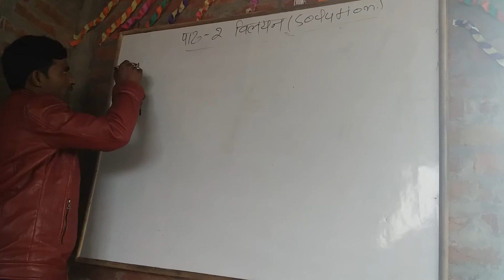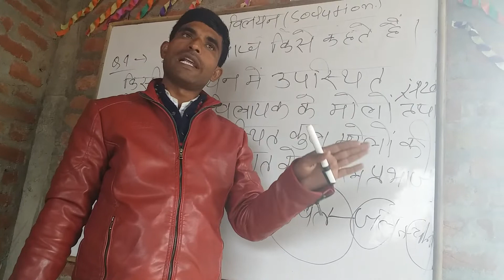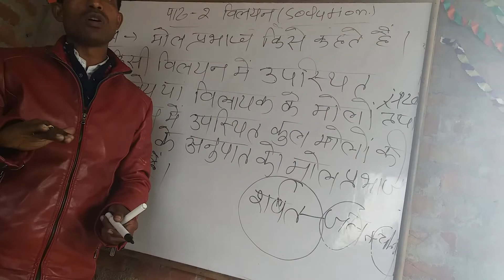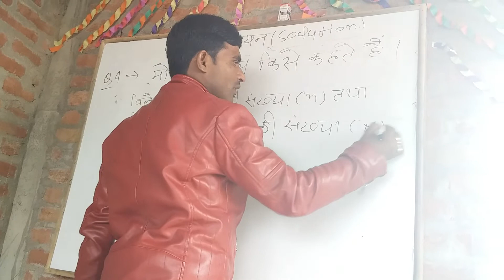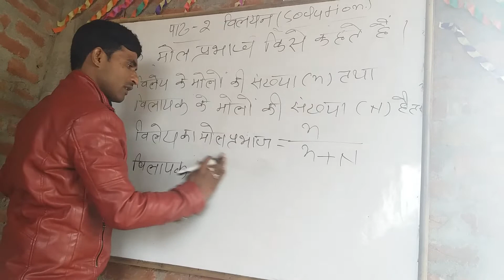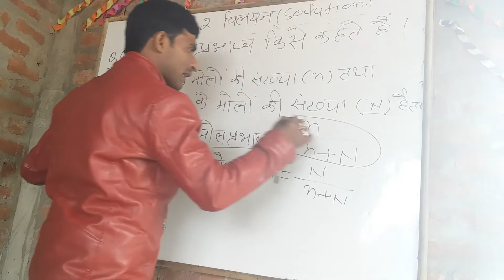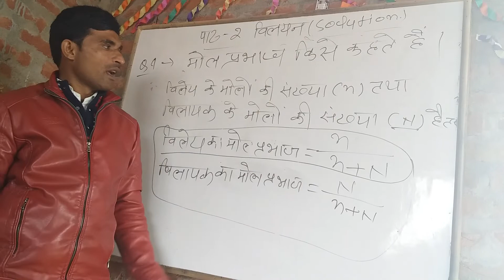solution part 2 pradeep kushawaha sir chemistry